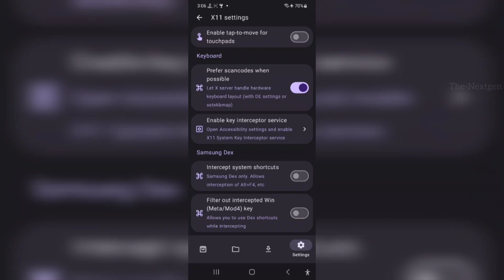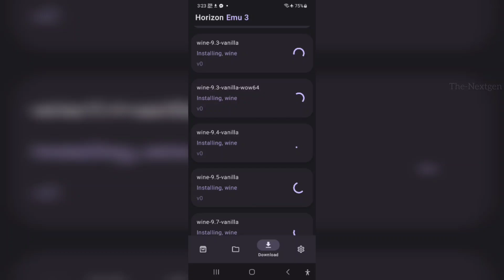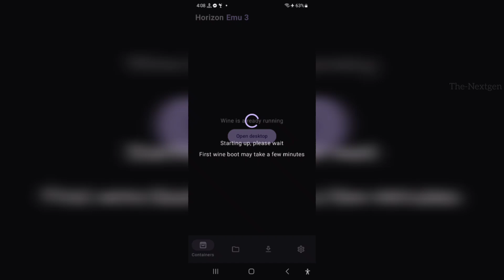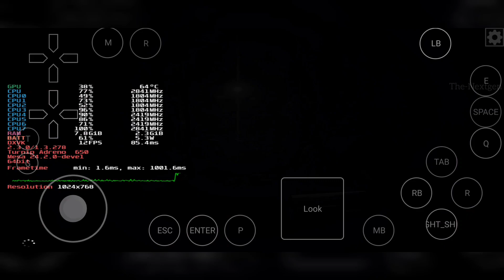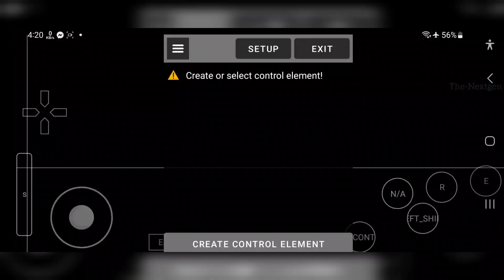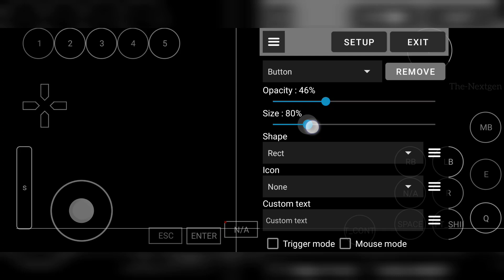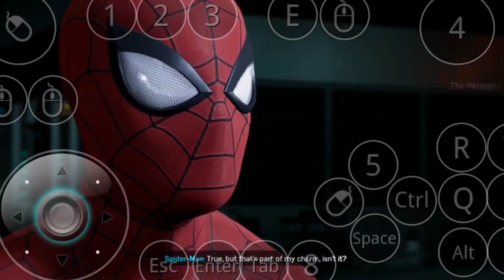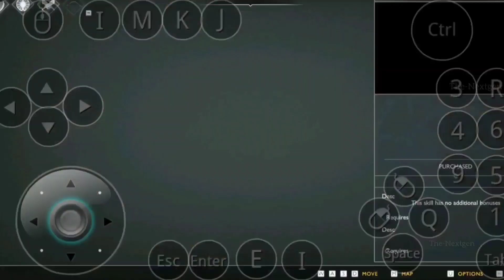Mobox Edge Released New Horizon Emulator - Play Many High End Games in Mobile Phones - Tutorial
Pc High End Games Playing in Mobile

Run Anygame - (Run Smooth)

Device - Vivo Custom
Model - X Fold 3 5G
Ram - 24GB
Android - 14
Snapdragon - 8 Gen 3
Rom - 1TB
Emulator - Termux + Termux11 + Horizone

NOTE : COPY or MOVE  Your All Download Files In Another Folder Becuase if You Delete Any Container (Emulator File) Your Download Folder Also Everything Deleted (My Erased Everything In Download Folder) BECAREFULL BEFORE USE.